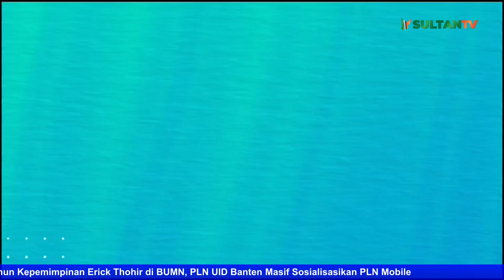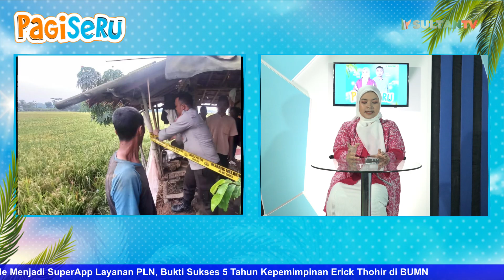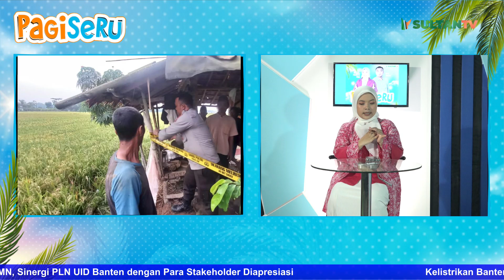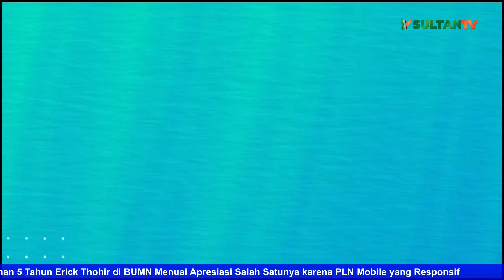4 ORANG PETANI DI PANDEGLANG TEWAS TERSAMBAT PETIR SAAT BERTEDUH